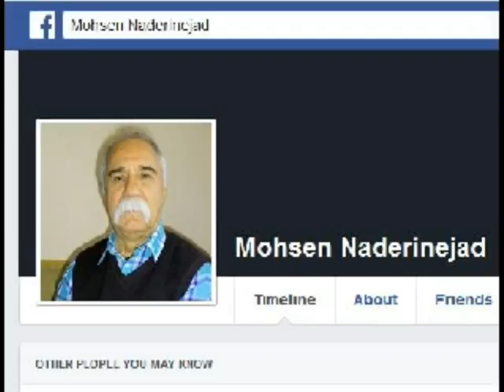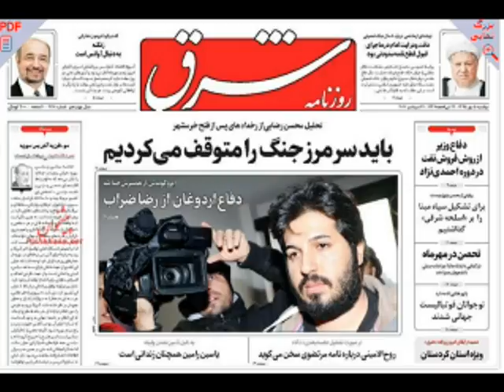Chera Zanin 2016-09-26 * Mohsen Naderi Nejad * Mardom TV usa * ​